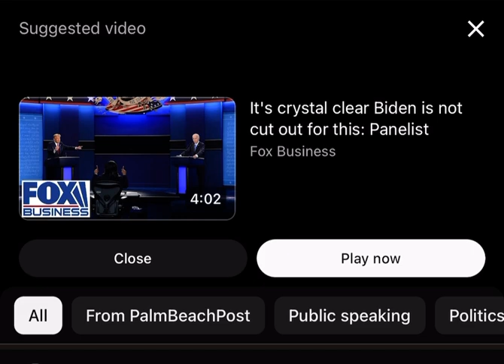Kamala Harris speech